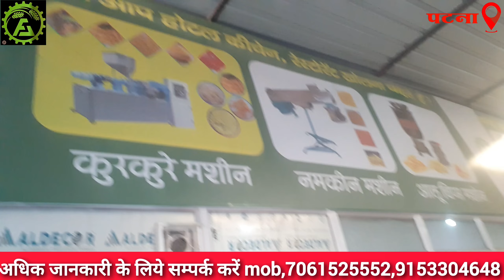केवल 600 की मशीन कमाई अन्धाधुन्ध!!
icecream IC
iccworldcup2023 IC

आप सभी मित्र गणों का स्वागत है एक और नई वीडियो के अंदर

* आज की यह वीडियो जो हमने बनाई है यह बहुत रुचि वाली होने वाली है
 क्योंकि आज की इस वीडियो में हमने आपको एक ऐसे बिजनेस के बारे में बताया है जी बिजनेस को करके आप घर पर बस बैठे हुए दिन में कुछ ही घंटे काम करके आप एक अच्छी खासी आमदनी बना सकते हैं

* अगर आपको इस बिजनेस की और अधिक जानकारी चाहिए तो नीचे इस बिजनेस की और अधिक जानकारी दी गई है

* अधिक जानकारी प्राप्त करने के लिए आप नीचे दिए गए फोन नंबर पर फोन करके आप जानकारी प्राप्त कर सकते हैं या फिर आप नीचे दिए गए एड्रेस पर सीधे आप कंपनी में जाकर के मशीन के बारे में जानकारी प्राप्त कर सकते हैं

 * अगर आपको यह वीडियो पसंद आया हो तो इस वीडियो को लाइक करें इस चैनल को सब्सक्राइब करें और इस वीडियो को ज्यादा से ज्यादा शेयर करें ताकि और भी लोग इस बिजनेस के बारे में जान सके और अपना बिजनेस शुरू कर सकें

*  क्योंकि काम किसी के अंदर नहीं खुद का काम करो खुद का मालिक बनो

COMPANY NAME - FOODMART AGRO ENGINEERING
COMPANY ADD.   - NANDLAL CHAPRA, NEW BYPESS, NEAR GYAN GANGA TRADE CENTER, PATNA-800027

* Welcome all your friends to another new video.

* Today's video that we have made is going to be of great interest.
  Because in today's video we have told you about such a business, by doing this business you can earn a good income by just sitting at home and working for a few hours a day.

* If you want more information about this business, then more information about this business is given below.

* To get more information, you can get information by calling the phone number given below or you can get information about the machine by directly visiting the company at the address given below.

  * If you liked this video, then like this video, subscribe this channel and share this video as much as possible so that more people can know about this business and start their own business.

* Because work is not within anyone, do your own work, become your own master.

NOTE; PLEASE CONFORM THE MACHINE PRICE ON BRANCH OFFICE